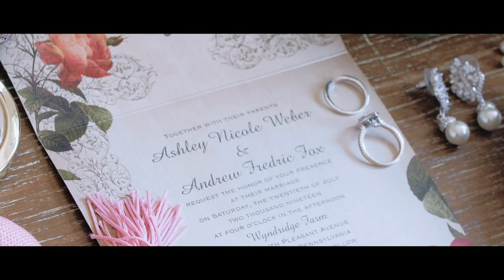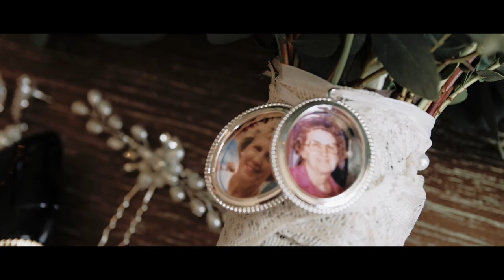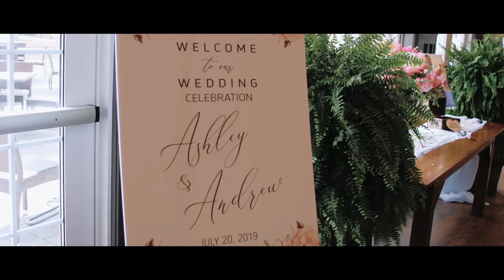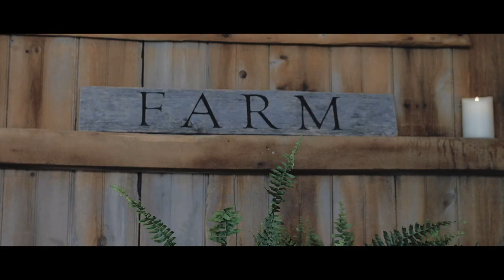The most heartfelt vows you will ever hear | Wedding at Wyndridge Farm in Dallastown, PA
Ashley + Andrew | 7.20.19 | Wedding Highlights

"Love is not about winning or losing, but simply about choosing. Today and every day, I choose you."

Ashley was skeptical at first, meeting Andrew for dinner on their first date, but everything fell perfectly into place. These two individuals are so full of passion and energy that immediately captivates those around them. Andrew always has a smile on his face, and Ashley perfectly compliments him with her lively personality! Congratulations Mr. and Mrs. Fox!

Thanks to the amazing TEAM that were a part of this:
Venue, catering, furniture: Wyndridge Farm
Coordinator: Molly Blimyre
Hair: Chic Beautique Hair Studio LLC
Make-Up: Tiffany Glass
Dress Boutique: Tamzen's Bridal at Butler Manor
Dress Disigner: Madison James
Florals: Rosemary and Rust LLC
Cake: Farmhouse Cakes
Invitations, table numbers, napkins: persnickety invitation studio
DJ: 3WEST Productions
Officiant: Reverend M.D. Herring
Photo & Video: Keen Imagery
Huge thank you to Andrew's friend Kyle Biller for the BMX video clips of Andrew!

Getting Married And Want Us To Tell Your Story?